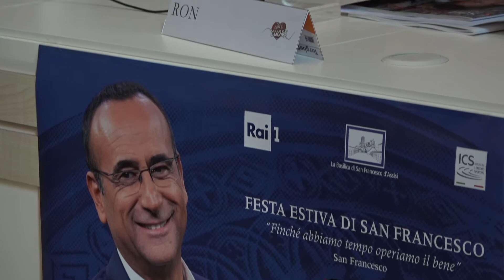Assisi, alla vigilia di Con il cuore 2018. La conferenza stampa di presentazione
Il tema del concerto estivo di Assisi sarà quest'anno quello delle Differenze. Ad Assisi la conferenza stampa di presentazione di un evento all'insegna di solidarietà e umanità